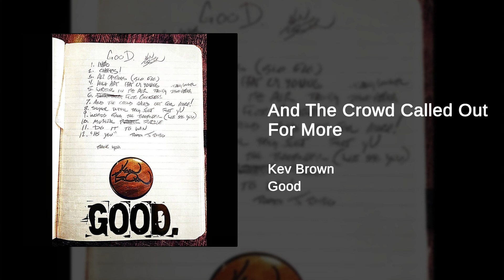Kev Brown - And The Crowd Called Out For More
Good (2020)